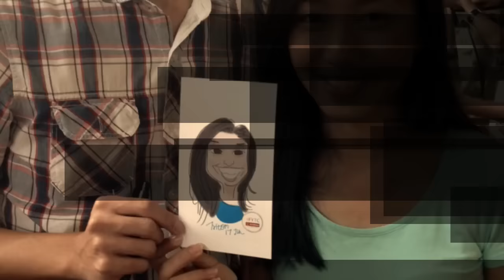Stabilo Malaysia Live Digital Caricature Ipad Drawing At Book Fiesta KLCC Event By Triton Lim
New era for live digital caricature in Malaysia. Event which held in Popular Book Store Fiesta Fair, KLCC. Stabilo Malaysia, having live digital caricature event, which using theirs product, stylus pen, apply on ipad. Triton Lim Artist, been hired for this particular tasks.

Digital caricature artist Malaysia, Triton Lim Artist